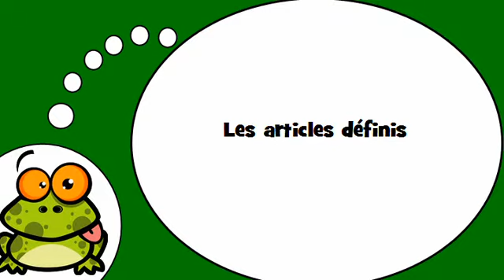Aprenda francês # Les articles définis